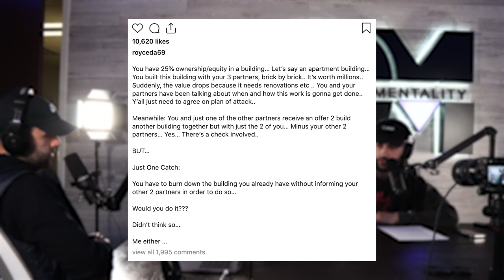The Rise And Fall Of Slaughterhouse And Why They Will Never Get Back Together As A Group